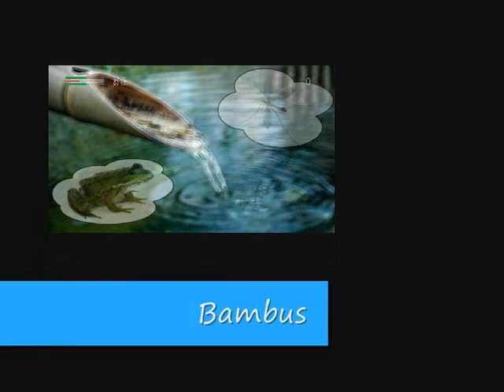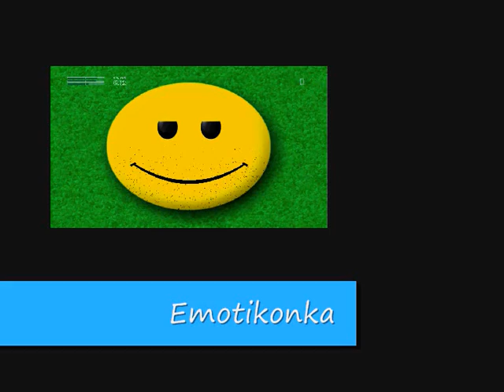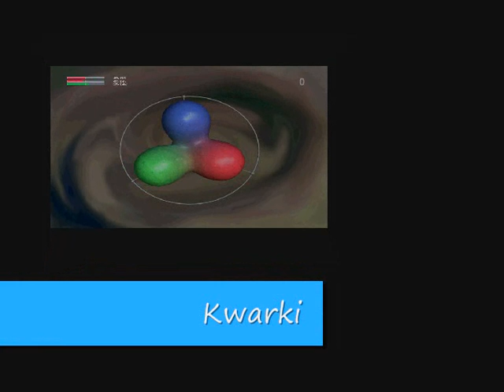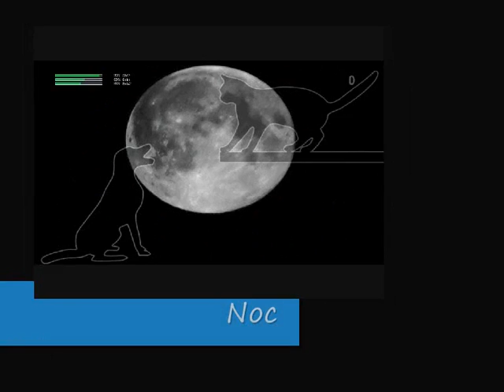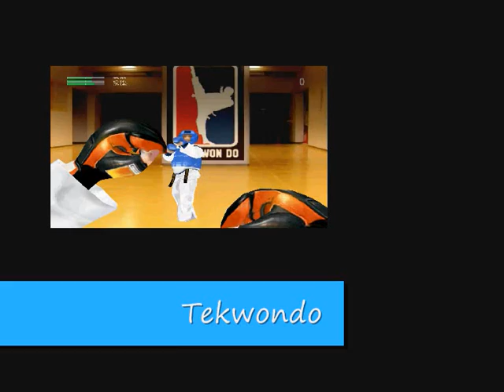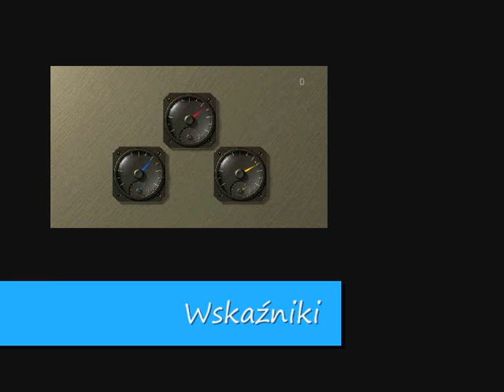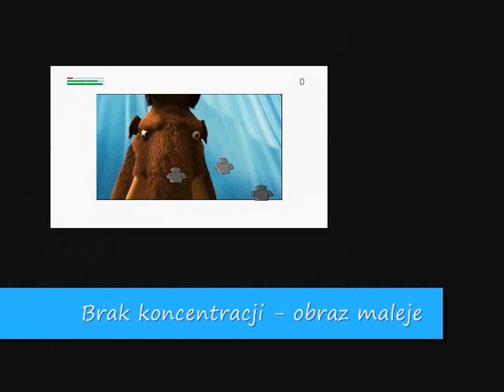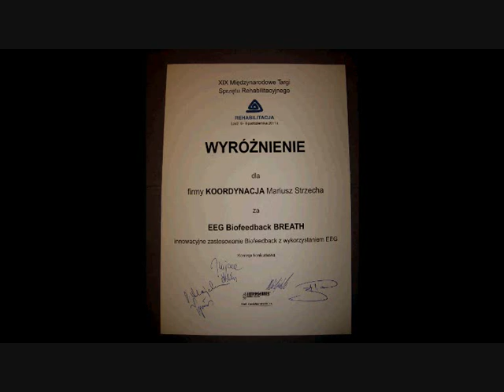EEG_Biofeedback_BREATH_gry_Firma_KOORDYNACJA_Mariusz_Strzecha.wmv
Aparat EEG DigiTrack Biofeedback BREATH
Trening EEG Biofeedback pozwala na doskonalenie funkcji poznawczych mózgu i poprawę jego pracy, a tym samym lepsze funkcjonowanie całego organizmu. Jest metodą stosowaną w terapii dzieci z problemami szkolnymi, nadpobudliwych, u osób po urazach mózgu, w terapii niektórych schorzeń psychicznych, a także
w celu poprawienia koncentracji lub jako trening relaksacyjny dla osób zdrowych.

ZŁOTY MEDAL Targów RehMedExpo dla Firmy "KOORDYNACJA"
Miło nam jest poinformować Państwa iż w dniach 6-8 kwietnia 2011, w trakcie trwania targów sprzętu rehabilitacyjnego i medycznego REHMED-EXPO 2011, firma nasza zdobyła ZŁOTY MEDAL  za urządzenie EEG Biofeedback BREATH oraz oryginalne oprogramowanie pozwalające na jego wykorzystanie w rehabilitacji i treningu

Dzięki polecanej przez nas terapii możesz znacznie poprawić funkcjonowanie swojego umysły!!!
- wzmocnisz swoją koncentrację,
- przyspieszysz proces uczenia się
-usprawnisz proces przypominania i utrwalania wiadomości
- szybciej będziesz podejmować decyzje
-zwiększysz odporność umysłu na stres
-nauczysz się głębszego i szybciej osiąganego relaksu
-poprawi się jakość twojego snu
- możesz również pozbyć się uciążliwych bólów głowy
 Świetne efekty osiąga się podczas pracy z osobami, które są nadpobudliwe, zestresowane, mają ADHD, ADD, czy lęki. Dzięki treningom EEG Biofeedback możesz lepiej funkcjonować w życiu.
Biofeedback EEG jest wykorzystywany zarówno przez menedżerów firm z listy Fortune 500, czołowych sportowców takich jak Adam Małysz, Ralph Schumacher czy piłkarze AC Milan na czele (mając swój wkład w ustanowienie 5 rekordów Guinnessa oraz zdobycie setek medali).
Biofeedback jest szczególnie przydatny w rehabilitacji osób z:
• mózgowym porażeniem dziecięcym
• po udarach mózgowych i urazach czaszki
• lekkimi formami upośledzenia umysłowego
• zespołem nadpobudliwości psychoruchowej (ADD, ADHD)
• parkinsonizmem
• padaczką
• jako terapia wspomagająca w leczeniu niektórych chorób psychicznych (schizofrenia) i uzależnień

Przyspiesza proces zapamiętywania, uczenia się i przyswajania materiału. Jest szczególnie cenny przed egzaminami (maturą) itp. Dodaje pewności siebie osobom z niską samooceną, obniżoną zdolnością do zaprezentowania swoich umiejętności. Znakomity dla dzieci z zaburzeniami procesu uczenia, zaburzeniami uwagi - uczy planowania swoich poczynań.

Skuteczny do poprawy zdrowia u dzieci, młodzieży i dorosłych:
• słabe wyniki w szkole
• dysleksja, dysortografia, dyskalkulia
• problemy z wymową
• zaburzenia uwagi, koncentracji i zachowania, agresja, apatia
• przewlekłe bóle i migreny
• zaburzenia snu
• zespół chronicznego zmęczenia
• tremy, stresy, tiki nerwowe
• depresje, stany lękowe
• bulimia, anoreksja